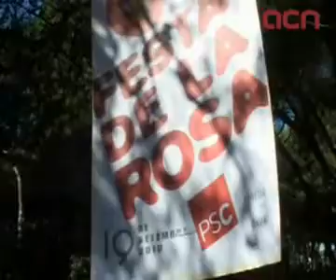Zapatero es compromet a 'omplir de contingut l'autogovern'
Gavà (ACN).- El president del govern espanyol i secretari general del PSOE, José Luis Rodríguez Zapatero, s'ha compromès aquest diumenge, davant del president de la Generalitat, José Montilla, a treballar per 'omplir de contingut l'autogovern', conscient, ha dit, de la 'disconformitat' que ha provocat a Catalunya la sentència del Tribunal Constitucional (TC) sobre l'Estatut. Zapatero ha presentat el PSC com el 'partit de la convivència i la concòrdia' tant davant de les opcions independentistes com d'aquells que agiten l'anticatalanisme amb l'objectiu d'aconseguir 'treure'n rèdits'. Els líders de PSOE i PSC han escenificat unitat en un bany de masses a la Festa de la Rosa a la Pineda de Gavà.